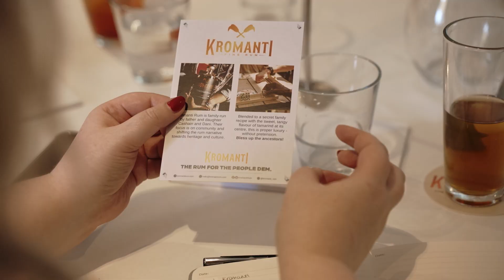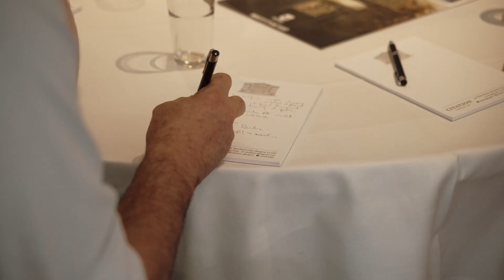Inclusivity in whisky | In Conversation with SLTN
Inclusivity in Whisky, looked at the challenges facing the whisky sector as it aims to attract both a broader range of customers and a more inclusive workforce.